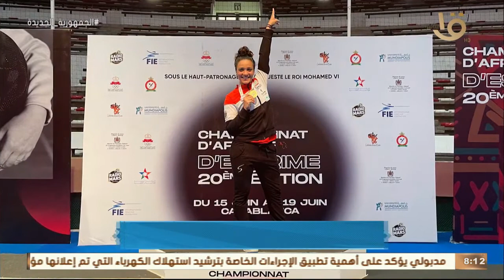صباح الخير يا مصر | "صائدة الجوائز".. ناردين إيهاب بطلة مصر في "سيف المبارزة"